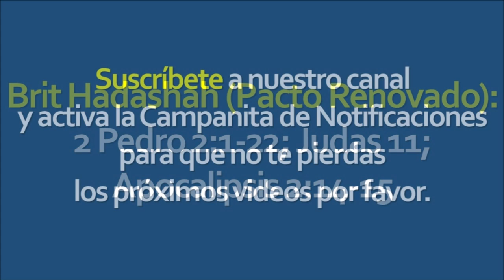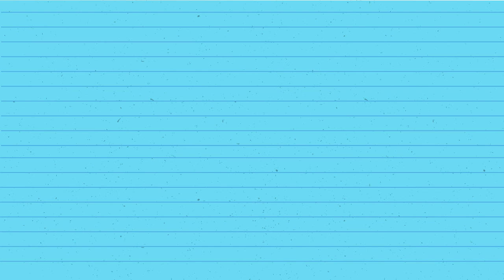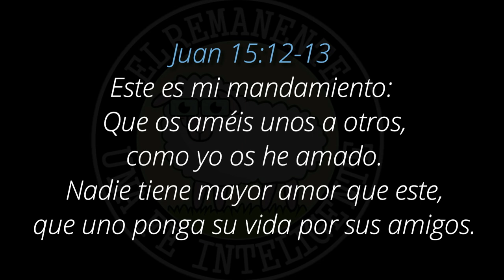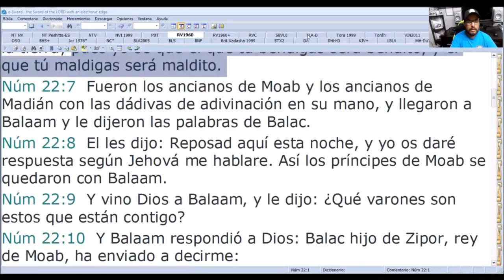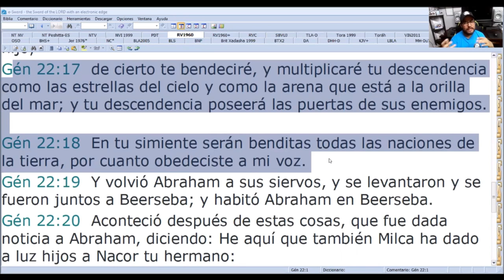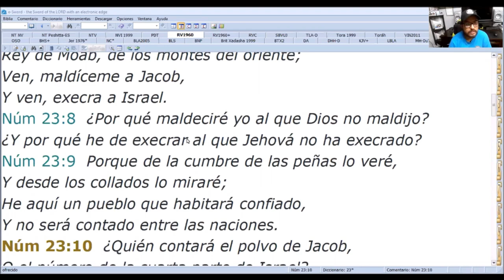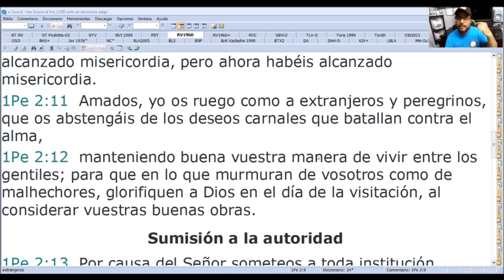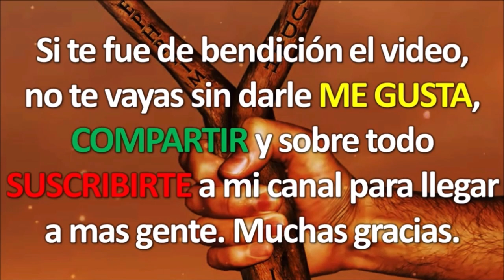¿Cómo Bendice Israel al Mundo? - Parashah 40.- Balak (Balac) | Reunión Virtual de Shabat